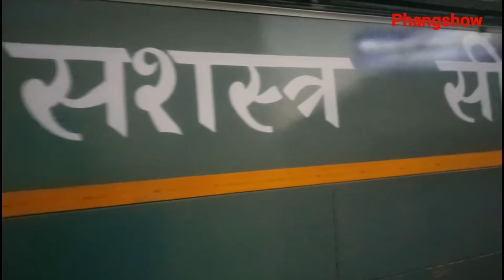SSB Election Duty in West Bengal.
Election duty in West Bengal by SSB.